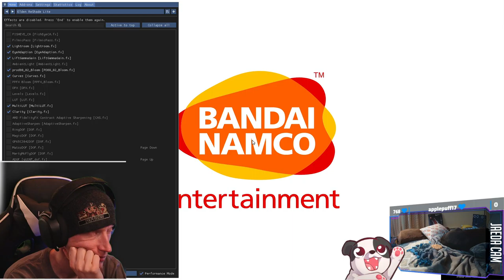Leave Me A-Liurnia! | Elden Ring Randomizer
New area full of new randomized enemies!

00:00:00 - Intro & Just Chatting
00:01:00 - Gameplay Starts
00:21:05 - Darriwil, Thief of Fire
00:34:35 - Victory Achieved; Gameplay Resumes
01:28:55 - Tibia Theodorix
01:30:50 - Victory Achieved; Gameplay Resumes
02:21:10 - Anastasia, Tarnished-Eater
02:21:30 - Victory Achieved; Gameplay Resumes
02:47:50 - Rykard of Radagon
02:54:00 - Victory Achieved; Gameplay Resumes
03:03:30 - Vargram the Raging Wolf
03:07:35 - Game Crash / Outro